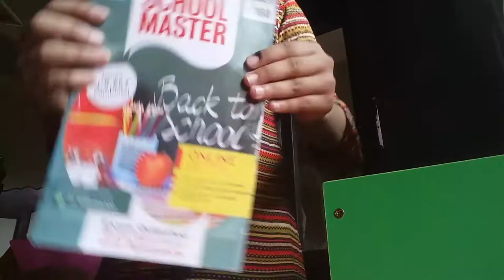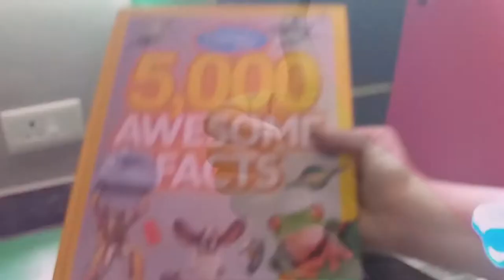My Study Table Organization|Easy for begginers|Nowrizz world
My extra learning books :-
1.school master